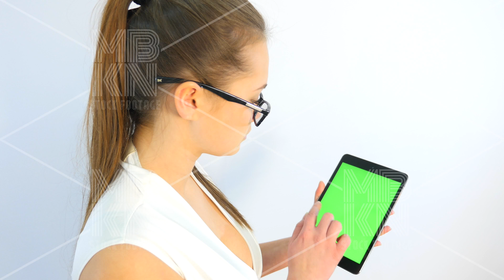Business Woman Using Tablet